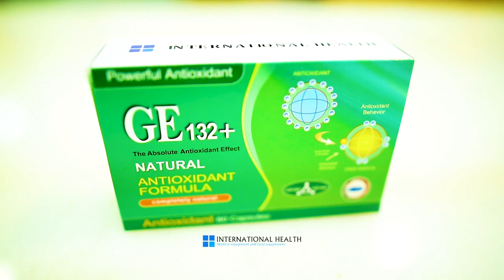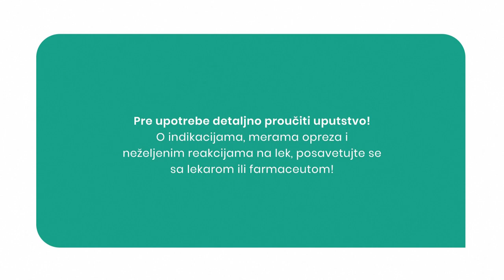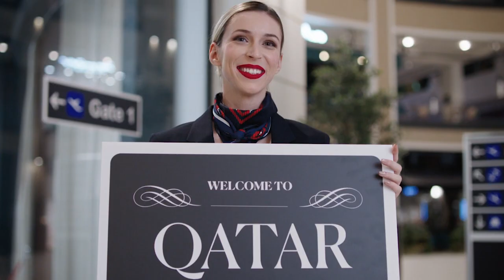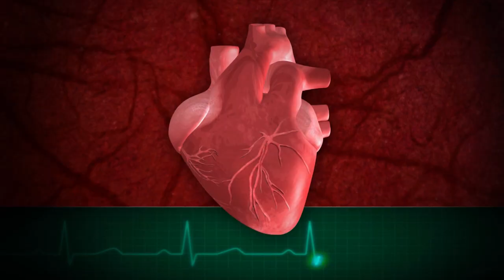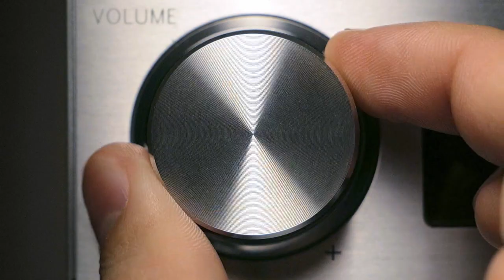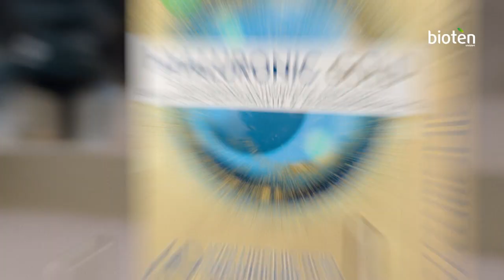Zadruga 6 - Prilog: Odnos Kulićki i Zole 07.11.2022.